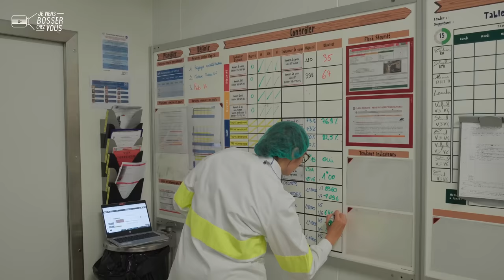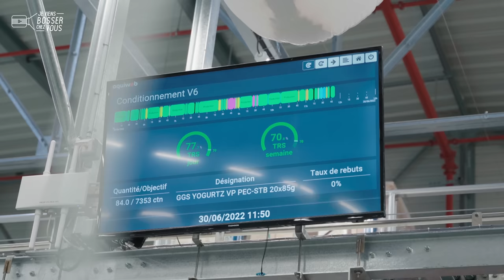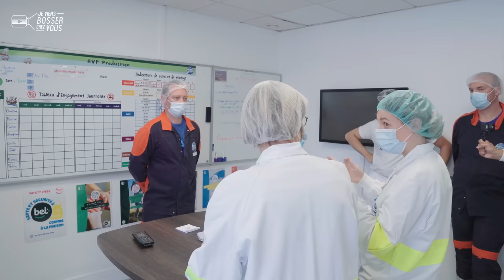Je viens bosser chez Mont-Blanc avec Pauline, cheffe d'atelier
📍 J'ai trouvé la source du Mont-Blanc... en Normandie ! Je vous emmène bosser à Chef-du-Pont dans la Manche. C'est là, juste à côté de Sainte-Mère-L'église, qu'est fabriquée la célèbre crème dessert, mais pas que... Le bon lait des vaches normandes donnent aussi de délicieux yaourts, exportés dans le monde entier. Les Etats-Unis et la Chine sont friands des gourdes de yaourts à température ambiante "made in Normandy".

🤝 Le site industriel emploie près de 250 personnes : toute une équipe de talents pour ces fabrications alléchantes. Pauline nous fait découvrir son quotidien : elle bosse comme cheffe d'équipe ici. Cette jeune professionnelle traite beaucoup d'informations dans sa journée de travail. Connaissez-vous l'AVP ? C'est l'Animation Visuelle de la Performance, autrement dit : des réunions dynamiques où tous les chiffres, statistiques, plannings et impératifs de production sont exposés de manière très visuelle.

🧢 Pauline a une cinquantaine de personnes en management direct, dans un atelier hyper robotisé. Chez Mont-Blanc, elle travaille depuis peu. Auparavant, elle était déjà cheffe d'équipe dans l'agroalimentaire mais plutôt dans la purée et les soupes. Elle est passée au dessert ! Comme études, Pauline a suivi un master en systèmes automatisés à l'Université de Besançon. Aujourd'hui, en autonomie et responsabilités, elle participe aux recrutements pour monter son équipe qu'elle aime "faire grandir". Sa définition d'un bon manager ? Ecoutez-la partager ses convictions, fière de participer à la fabrication de produits sains pour la santé... Bon, moi je dégusterais bien ces gourdes qui partent à l'autre bout du monde ! Pas vous ?

👏 👏 Merci à Pauline et toute l'équipe de l'entreprise pour leur accueil.
Envie de devenir toi aussi chef d'atelier de production (H/F)❓
Chaque année, Mont-Blanc recrute, tout comme la filière agroalimentaire 🙋🏻‍♂️🙋🏽‍♀️

@SAINTJAMES1889 est l'habilleur officiel de Jeviensbosserchezvous®